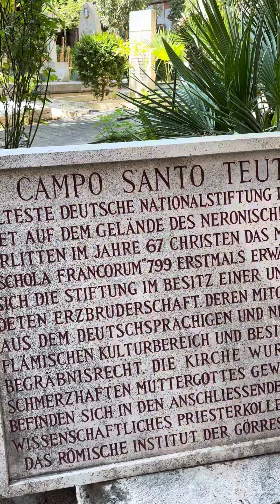Reisverslag Rome (deel 1)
Deel 1 van onze reis naar Rome 🇮🇹